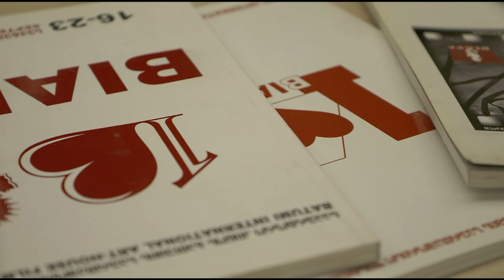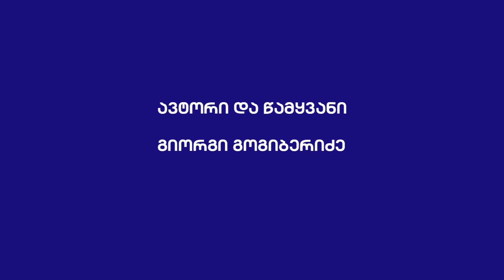BIAFF -გადაცემა თეთრი კვადრატი